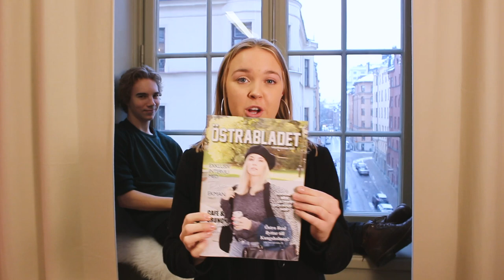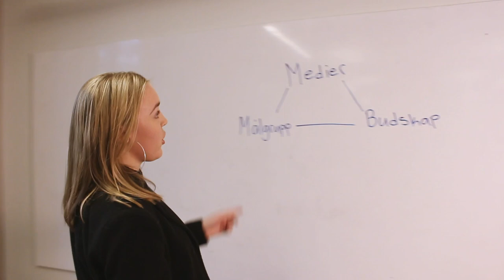Media Östra Real - Informationsfilm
Här är en informationsfilm om mediainriktningen på Östra Real! Glöm inte att följa oss på instagram: @ostrarealmedia :)